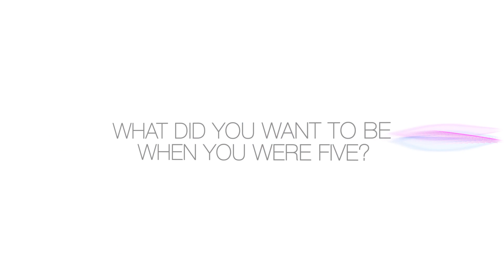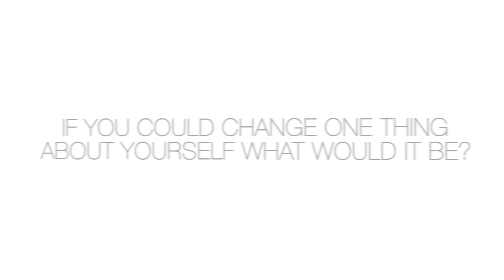Virgin Racing Quickfire Questions: Miami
Before the Miami ePrix, the Virgin Racing drivers answered a set of quick-fire questions to give you a chance to get to know them before ahead of the race. Vote for Sam or Jaime in FanBoost here: fanboost.fiaformulae.com.